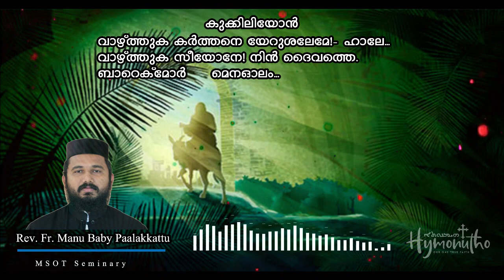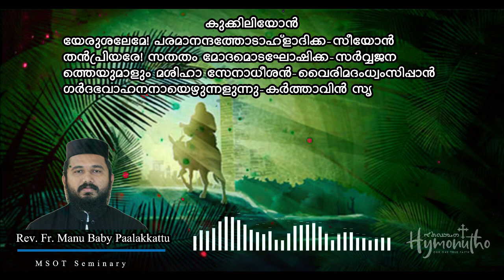Palm Sunday: Liturgical songs(വാഴ്ത്തുക കര്‍ത്തനെ....)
ഓശാന ഞായര്‍: ആരാധനാ ഗാനങ്ങള്‍
Palm Sunday: Liturgical songs
Recited By:
 Fr. Manu Baby Paalakkattu (MSOT Seminary)

കുക്കിലിയോന്‍
വാഴ്ത്തുക കര്‍ത്തനെ യേറുശലേമേ!- ഹാലേ...
വാഴ്ത്തുക സീയോനേ! നിന്‍ ദൈവത്തെ.
ബാറെക്‌മോര്‍   മെനഓലം...
യേരുശലേമേ! പരമാനന്ദത്തോടാഹ്‌ളാദിക്ക-സീയോന്‍
തന്‍പ്രിയരേ! സതതം മോദമൊടഘോഷിക്ക-സര്‍വ്വജന
ത്തെയുമാളും മശിഹാ സേനാധീശന്‍ -വൈരിമദംധ്വംസിപ്പാന്‍
ഗര്‍ദഭവാഹനനായെഴുന്നളുന്നു-കര്‍ത്താവിന്‍ സൃഷ്ടികളെ !
ദേവാധീശനെ വാഴ്ത്തിന്‍ നിത്യം-വാഴ്ത്തി സ്‌തോത്രം ചെ
യ്യുവിനെന്നേവാം തന്‍പേര്‍ക്കായ് നാമാര്‍ത്തീടുന്നു.